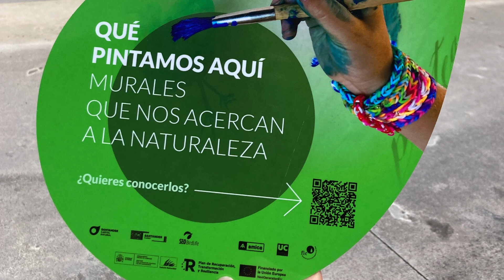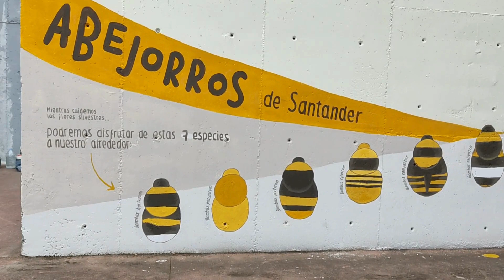Abejorro común (Bombus terrestris), por Lourdes Berzas / Loubé - Santander Capital Natural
El abejorro común (bombus terrestris) ha sido una de las "especies STV - de Santander de Toda la Vida" elegidas para la acción "Un mural para tu cole" desarrollada por SEO/BirdLife en el proyecto Santander Capital Natural.
El abejorro ha quedado plasmado en uno de los muros del patio central del CEIP Dionisio García Barredo de Santander, por Lourdes Berzas - Loubé.

Grabación y montaje: Blanca Serrano. SEO/BirdLife
Santander Capital Natural es un proyecto liderado por el Ayuntamiento de Santander, que tiene como objetivo principal el refuerzo del papel de la red de zonas verdes urbanas en la conservación de la biodiversidad a escala local, potenciando los servicios ambientales que ayudan a mejorar la calidad de vida de la ciudadanía de Santander. Contando para ello con la planificación estratégica, la participación ciudadana y la implicación de la sociedad de Santander.
Este proyecto se prolongará hasta diciembre de 2025 y cuenta entre sus socios con el Ayuntamiento de Santander, SEO/BirdLife, la Asociación Amica, la Fundación para la Investigación del Clima y la Universidad de Cantabria.
Santander Capital Natural cuenta con el apoyo de la Fundación Biodiversidad del Ministerio para la Transición Ecológica y el Reto Demográfico (MITECO) en el marco del Plan de Recuperación, Transformación y Resiliencia (PRTR), financiado por la Unión Europea – NextGenerationEU.